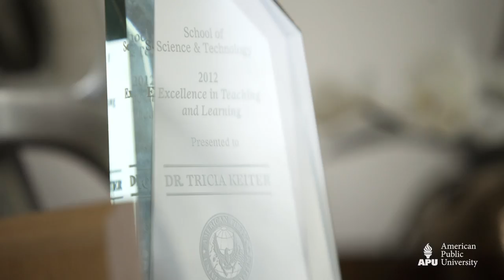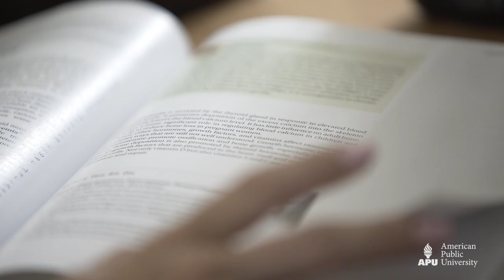Seeing the Big Picture with Science | American Public University (APU)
American Public University faculty member, Tricia Keiter, explains that you need to learn all the concepts of science in order to see the big picture.  Within the online labs, you are able to fully immerse yourself in the processes to gain the knowledge you need to succeed. Tricia also discusses how the faculty works to constantly update the curriculum to make the courses the best they can be.